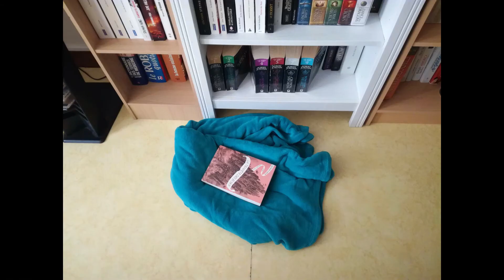TAG : Les choix impossibles de PKJ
Coucou :)

J'espère que vous allez bien :) Aujourd'hui, un petit TAG qui nous vient de PKJ. Je vous avoue que, comme souvent, le choix de ce TAG est une solution de facilité car je n'avais pas d'idées de vidéo pour cette semaine. Mais finalement, j'ai vraiment pris plaisir à le tourner ;)
Sur ce, je vous laisse avec la vidéo ;)

Azur :)

*Les choix "impossibles"*

1) Votre livre préféré n'existe pas OU vous n'avez pas de coup de cœur pendant 3 ans.

2) Conseiller un livre OU se faire conseiller un livre.

3) Hunger Games OU Le labyrinthe.

4) Corner une page de son livre OU casser le dos.

5) Un cliffhanger à la fin d'un premier tome et ne pas pouvoir lire le tome 2 OU un livre avec une fin ouverte qui n'aura jamais de suite.

6) Un roman adapté en film/série OU un roman non adapté.

7) Un livre génial avec une couverture moche OU un livre passable avec une couverture géniale.

8) Se faire spoiler un livre OU ne jamais avoir la suite.

9) Ne jamais pouvoir parler d'un super livre OU ne lire que des livres nuls pendant 2 mois.

10) Rencontrer un auteur que vous aimez pour qu'il vous parle de son prochaine livre OU pouvoir livre ce prochain livre un an avant tout le monde, sans rencontrer l'auteur.

11) Faire un photo avec un auteur OU se faire dédicacer un livre par cet auteur.

12) Lire une série géniale d'une traite sans plus jamais y avoir accès après OU attendre 2 ans entre chaque tome de cette série.

13) Un livre triste OU un livre qui fait peur.

14) Un livre avec un prologue OU un livre avec un épilogue.

15) Ne pas pouvoir acheter de livres pendant 6 mois OU avoir une panne de lecture de 6 mois
* La musique *